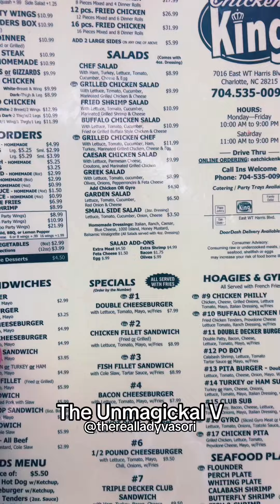MUNDANELY LADY V. EATING WITH LADY V. UNMAGICKAL SESSIONS WITH LADY VASORI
The link to my online botanica will be linked in the bio–visionsbyvasori.com where we offer an array of products and services for your spiritual walk. And as always, many blessings.

💰NOW OFFERING INSTALLMENT PAYMENTS  ON CLIENT WORKS PER REQUEST ONLY

Welcome To My Spot:
This is a variety page. All WITCHING, LEARNING, SHOPPING & EATING OF COURSE!!!

IF YOU NEED GUIDANCE ON CLIENT WORKS PLEASE BOOK A GUIDANCE CONSULTATION

OFFERING CLIENT WORKINGS * OFFERING EMERGENCY CONSULTS * OFFERING ORACLE READINGS * OFFERING CANDLE RITUALS * OFFERING SPIRITUAL ITEMS * TAROT READINGS * ALTAR SETUP